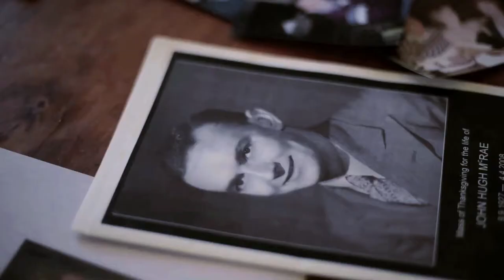Time Capsule - Documentary by Thorsten Schaefer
The original story and characters are modified and not shown in its full expense in this documentary.